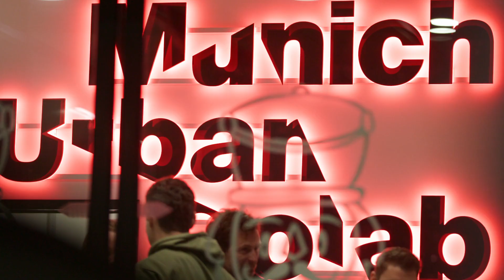Ultimate Demo Day 2023 - Review of UnternehmerTUM's Biggest Pitch Event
The Ultimate Demo Day is an event with...
- live pitches & a start-up exhibition
- smart matchmaking & networking opportunities
- inspiring keynotes to foster innovation

Our start-ups pitched how they apply future technologies and inspired us, the keynote speakers rocked the stages, and our guests enjoyed a full house of networking and exchanging! Congrats to QuantumDiamonds, who won the pitch competition with their smart sensor technology.
“I love the atmosphere here because you have all the great start-ups that are ready to pitch and put their ideas out in the world, and then you have all the investors looking for the good ideas.” That’s how Nicola Winter, astronaut in reserve, has summarised what makes our UltimateDemoDay so unique.

Ultimate Demo Day 2023 was powered by UnternehmerTUM with UnternehmerTUM Funding for Innovators, TechFounders, TUM Venture Labs, UVC Partners, XPLORE, and XPRENEURS as well as the Munich Urban Colab Investment Alliance Partners, EIT Urban Mobility Initiative, MakerSpace.